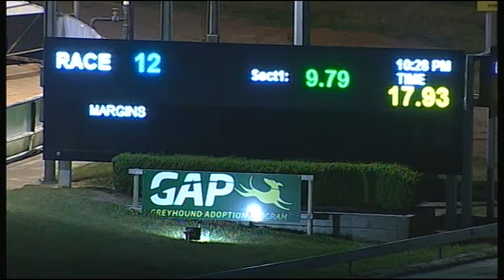CRN WED 17 OCT 18 R12